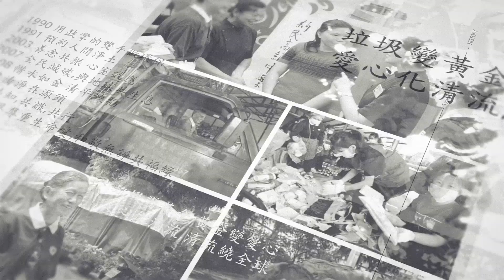【慈濟環保三十●現在進行式】做就對了~第十七集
【慈濟環保三十】 ing. 🚀
早上運動、念佛，兼做回收，心情好，很快活！
你們看得出來我已經75歲了嗎？

ㄚ嬤說：
路上走過看到回收沒有撿
就會感覺很難過～總之，做習慣了，做就對了！

為了愛護地球
剛開始撿回收的ㄚ嬤
忍著臭味，撿久了，也習慣了
她說：地球只有一個而已，對嗎？

ㄚ嬤的問題，
人人都會回答
但是真正能夠身體力行的人
到底有多少呢？

能夠在這裡和您相遇
相信您一定也是粉愛地球的地球人
讓我們一起用鼓掌的雙手來做環保吧😊

慈濟環保已經三十年了～
感恩潭子一區的環保志工們：
在慈濟、做環保，永不退轉！
感恩環保菩薩們對地球媽媽的付出。
～We love Mother Earth～💖

🙏🏻感恩🙏🏻中區人文真善美志工團隊✏📜📸📀🎬🎥
💖用心💖推動環保愛地球的人物故事～有您們，真好～😊

文字:吳美惠
錄影:何佳玶、賴妤瑄、張志生
剪輯:張志生